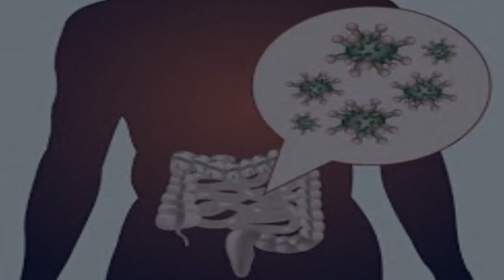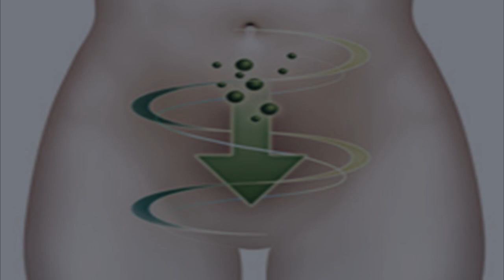Bebendo um Copo desta Bebida, Você Poderá Eliminar Toxinas do Seu Corpo Naturalmente!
Infecção, fadiga ou mesmo resfriados são os sinais mais comuns de que o seu corpo está cheio de toxinas. O corpo pode também ser atacados por microorganismos ou bactérias. Neste caso, existem maneiras naturais para limpar seu corpo de todas as toxinas e restaurar sua saúde...